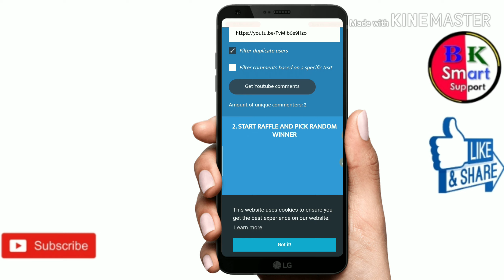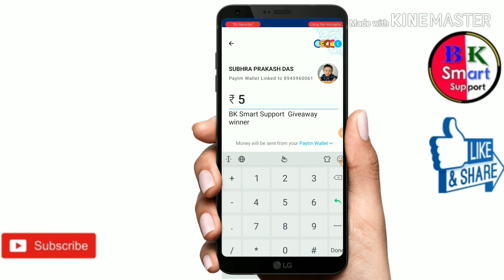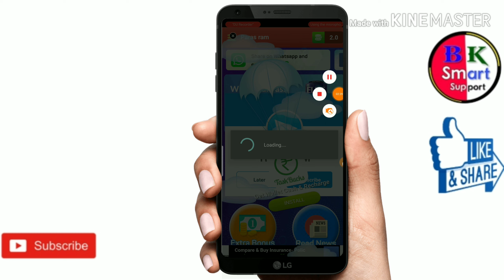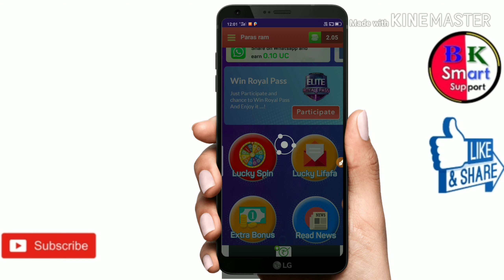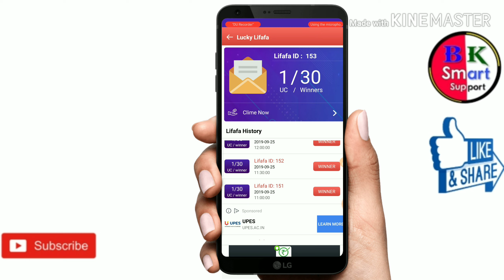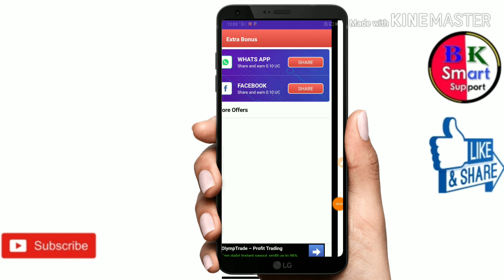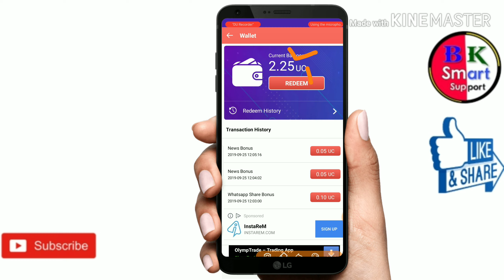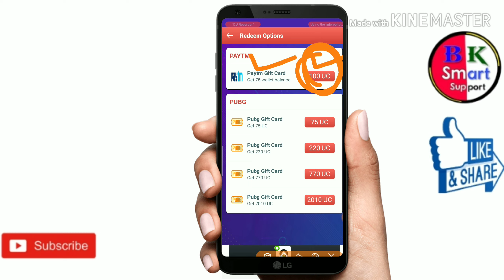₹10+₹10+₹10 Paytm Cash तुरंत मिलेगा New best Earning App !! Instant Redeem paytm wallet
Refer code➡️1211

Doston is video mein aap log video ko dekh kar self earning Paytm cash ki earning unlimited kar sakte ho refer and self earning kar sakte ho new interested earning app hai

Paytm new earning app unlimited trick
Paytm new loot update
Spin and earn app
App unlimited trick